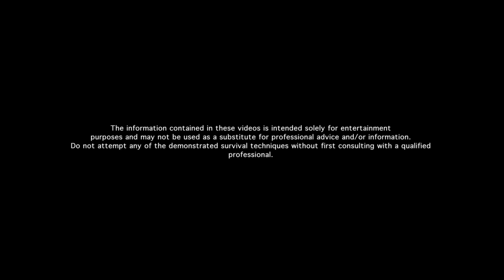Tremors 5 Pantyhose Own it on Blu ray 10 6